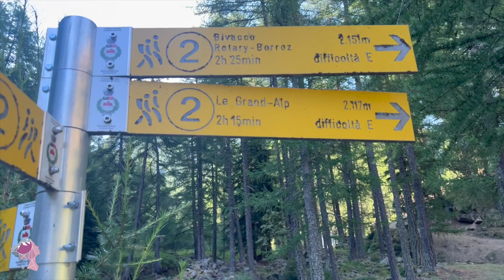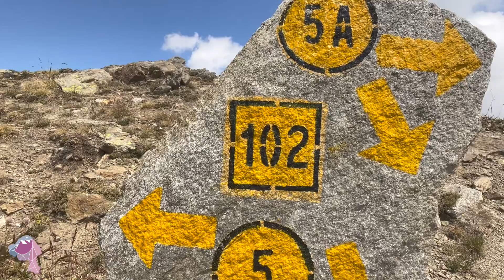LAGO MEDZOVE - COL DE L'ETZELY - BIVACCO BORROZ (Val Clavalité)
Giro ad anello in Val Clavalité (comune di Fenis), una vallata incontaminata e spettacolare, molto amata da chi (come noi), è alla ricerca di un paesaggio montano poco frequentato ma di una bellezza davvero imperdibile!
Lago Medzove - Col de l'Etzely - Bivacco Borroz